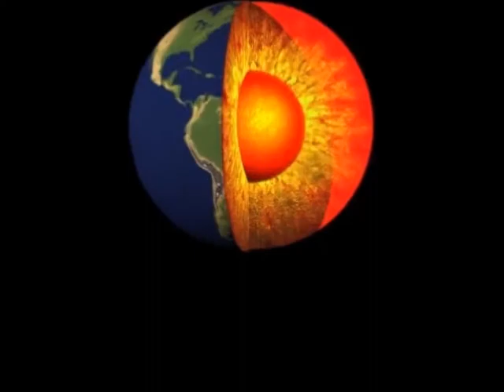Wrestling Fightnight 109 WUW: Kendi Takeshima vs Ishan Danmika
Kendi Takeshima vs Ishan Danmika